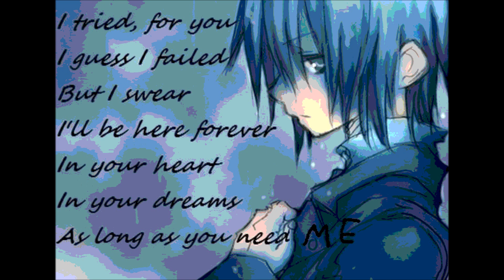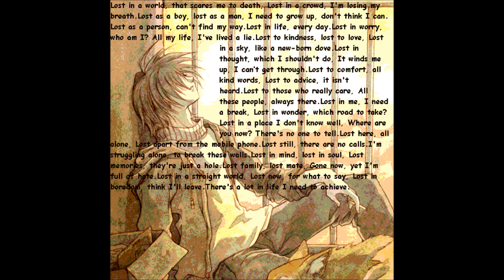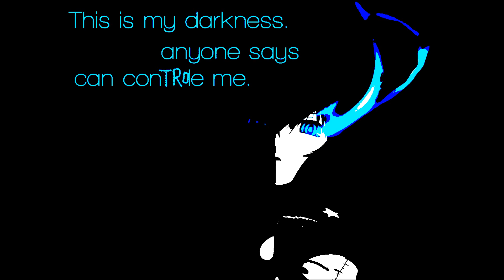anime sad boy video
the name of the song in the video is :
1 this is what is is like to be lonely by nightcore
i hope you like my video my YouTube channel name is AnnebethHawkins.com